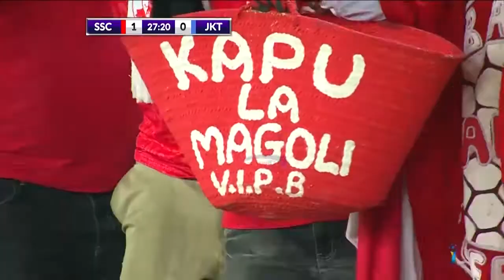GOLI LA SIMBA DHIDI YA JKT TANZANIA 1:0